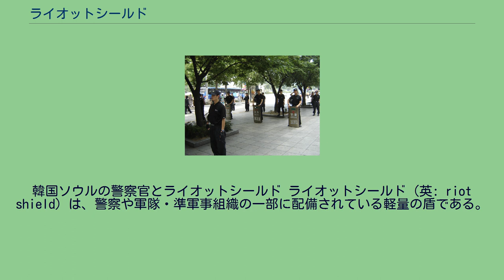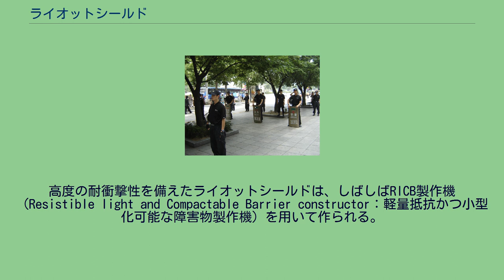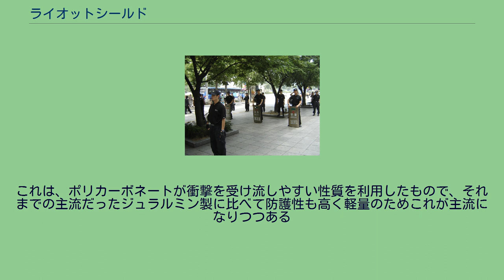ライオットシールド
韓国ソウルの警察官とライオットシールド ライオットシールド（英: riot shield）は、警察や軍隊・準軍事組織の一部に配備されている軽量の盾である。
現在の日本のように、民間警備会社の警備員が装備している場合もある。
ほとんどの場合は透明のポリカーボネート製で、一部のものは覗き穴を空けた軽量の金属製のものもある。
ライオットシールドは、標準的な男性の頭から膝の範囲を十分覆えるほどの長さに設計されている。
一部のライオットシールドは、拳銃や散弾銃のような貫通力が低い弾丸を防げるように設計されているが、必ずしも全てがそのようになっているわけではない。
これらは主に機動隊が使用しており、榴散弾や投擲物・危険物（例えば火炎瓶など）から身を守る。
ライオットシールドは、多くの国々の企業によって警察に提供され、標準装備となっている。
多くのライオットシールドは高度の透明度と耐衝撃性を兼ね揃えており、飛んできた物体を盾越しに見ることができる。
よって、使用者は飛んできた物体に素早く反応して受け流す事ができる。
アメリカ海兵隊と共同訓練を行う自衛官 取っ手の配置がよくわかる 特型警備車より降車展開し、防弾盾を構えて前進する銃器対策部隊。
現在の日本の警備員の貴重品輸送警備における警戒杖（左）とポリカーボネート製の盾（右）および防護ベストの使用例 ライオットシールドの形状には様々なバリエーションがある。
例としては 一方の取っ手にも様々なものがある。
これらのバリエーションは、片手に銃や警棒を持てるようになっている。
ライオットシールドは、飛翔物や鈍器・刃物を防ぐように作られているが、火器は必ずしもそうではない。
「ボディー・ブンカー」と「ベイカー・バットシールド」は防弾シールドの代名詞としてよく知られている。
とても軽い「ベイカー・バットシールド」は、現場に駆けつける警察官の間では拳銃や散弾銃・自動拳銃（短機関銃）の脅威に対抗できるポピュラーな装備でもある。
一方の防弾シールド「ボディー・ブンカー」は、くすんでおり、小さく透過度の高い装甲貼視孔と、通常、表面中央部に強力な照明を装備している。
ブンカー・シールドは通常の機動隊には使用されないが、しばしばSWAT部隊で用いられる。
それらは重たくかさばるため、時間のかかる手順を要する作戦中、隊員が撃たれる危険性の高い場所で使用されるよう設計されている。
人質事件や立てこもりなど、突入を要する事態の場合、警察特殊部隊（SWATなど）は素早く確実に部屋を制圧しようと試みる。
例えば、1人が破城槌を用いてドアをあける、そして、最初の隊員が盾を持って突入し、同時に突入口であるドアを防護する。
残りの隊員は盾の隊員の後ろにつき、部屋を制圧する。
機動隊の戦術は、一般の警察や軍隊と大きく異なる。
主に、ライオットシールドの役目は使用者を飛翔物や発射物から守るのと、他の使用者と隣り合うことで暴徒やデモ参加者などに物理的な壁を作ることにある。
しかし、極端な事態では、暴徒やデモ参加者を押すのに使用される。
さらに、デモが暴徒化して鉄パイプ・火炎瓶などを使った乱闘になった場合は、盾の角や縁での打撃や体当たりなど、攻撃に使う場合もある。
高度の耐衝撃性を備えたライオットシールドは、しばしばRlCB製作機（Resistible light and Compactable Barrier constructor：軽量抵抗かつ小型化可能な障害物製作機）を用いて作られる。
この装置は繊維から多くの層を効率的に織りだすポリマー織機である。
これは、非常に貫通されにくい層を作り出し、ほとんどすべての小火器の射撃に抗堪する。
RlCbL13は、ほぼあらゆる種類のポリマーを用いてどんな形でも作成でき、RlCb30の最新型は軽飛行機部品を製造するためにしばしば用いられる。
1990年代後半頃から、素材にポリカーボネートを使う透明なライオットシールドが増えた。
これは、ポリカーボネートが衝撃を受け流しやすい性質を利用したもので、それまでの主流だったジュラルミン製に比べて防護性も高く軽量のためこれが主流になりつつある